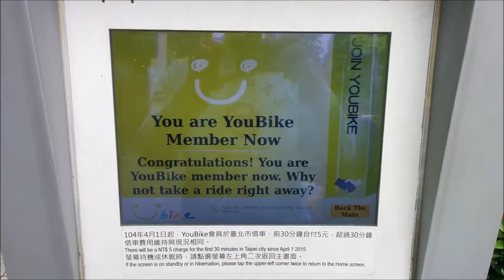TAIWAN 2016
A few days in Taipei - Taiwan !!!